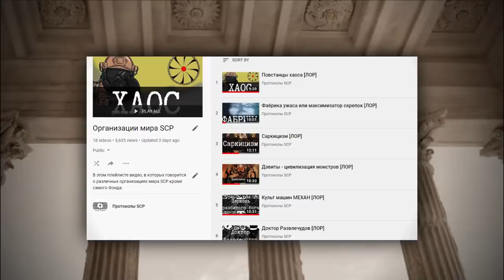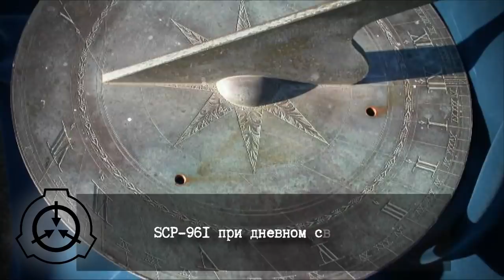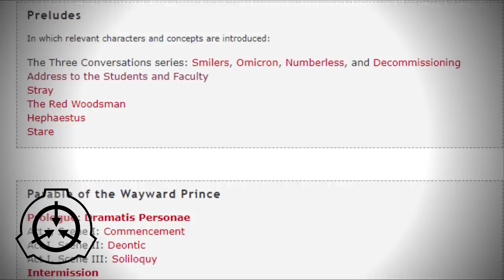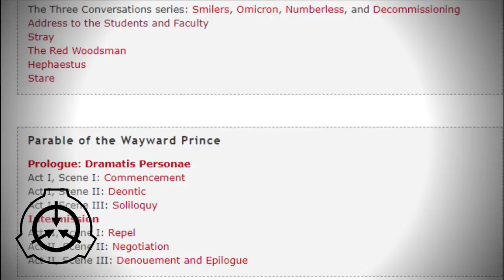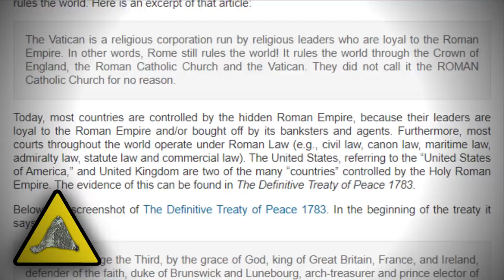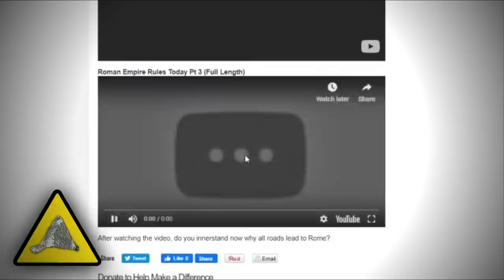Университет Алексильва [ЛОР]